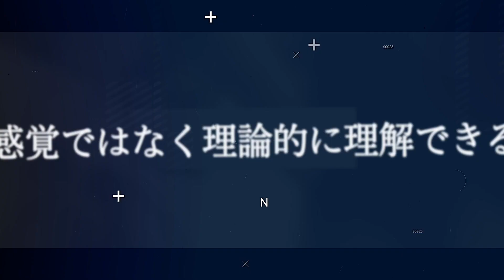【グラデーションボブの正しい切り方はコレだ！】sassoon留学者が教えるグラデーションボブの切り方講座【後編】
【毎週火曜日20時に配信中】

今回は前回のグラデーションボブの後編です！
ベースカット 完結編です。
髪の毛が立体的になる切り方を細かく解説しています。

【ワンレングスの徹底解説】頭に完全フィットするワンレンボブの切り方！！！

■beep 山口大夢のプロフィール
山口大夢（やまぐちひろむ）
株式会社アイス　beep店　代表

1996年5月31日　埼玉県出身　国際文化理容美容専門学校渋谷校卒。
専門学校卒業後、青山にある都内某有名店に就職。
1年間のアシスタントを経験し、その翌年21歳で単身渡英。
半年間の修行の後、帰国
その後もコンテストや国内セミナーに積極的に参加。
現在は北区赤羽でスタイリストとして活動中。